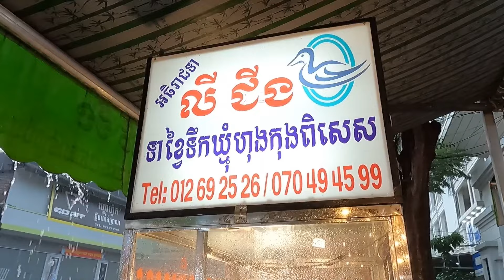Best for Dinner! Don't Miss Out with These Meat: BBQ Pork, Braised Pork, Roast Duck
Please enjoy with my video showing about Best for Dinner! Don't Miss Out with These Meat: BBQ Pork, Braised Pork, Roast Duck.
Most Watched Videos:
00:00 - 00:28 Intro
00:29 - 12:10 The first stall
12:11 - 22:11 The second stall